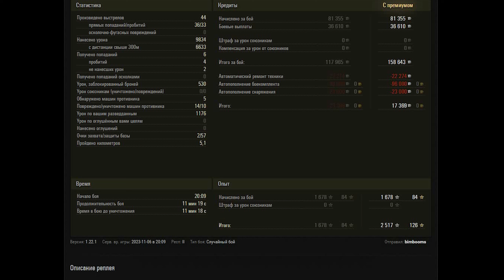T-62A WoT – 10Kills, 9,8K Damage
Soviet medium tank tier 10 T-62A. Prokhorovka map.